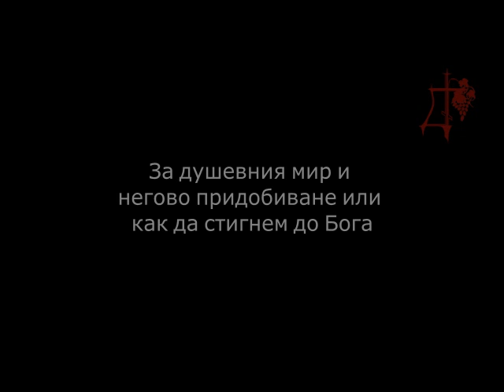За душевния мир и неговото придобиване